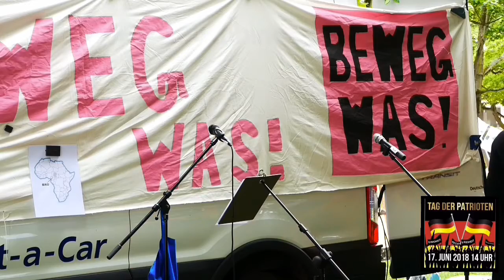Tag der Patrioten 17. JUNI 2018 in Mainz bei „Beweg was Deutschland“ — 5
Rede — Ernst Cran / „Patriotischer Widerstand in einer politischen Meinungsdiktatur“